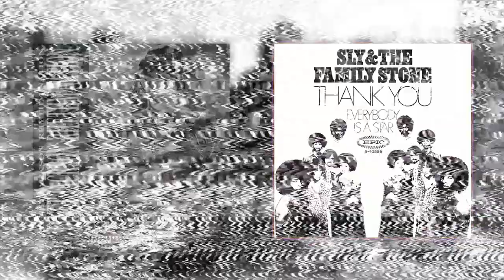Janet Jackson Samples (Rhythm Nation)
This is the start of a series I've decided to make, showing the various samples used in Janet's albums. This took around seven hours of on and off work, so I hope you all enjoy!

Also, I didn't include the sample of "Nasty", but maybe I should've!